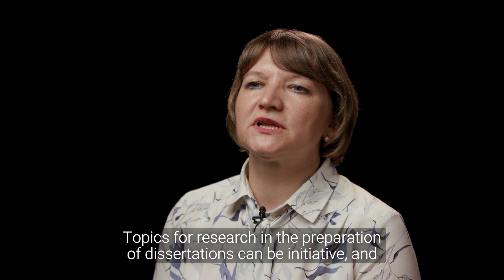Julia Smyatskaya| Academic Advisor | Institute of Biomedical Systems and Biotechnology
“Open Doors: Russian Scholarship Project” is an intellectual competition for Master’s and PhD international students from all over the world. The winners will have an opportunity to get free tuition at one of Russia’s leading universities. Read the requirements for participants and detailed information